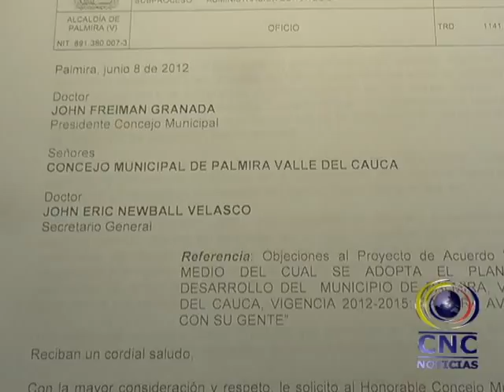Plan de desarrollo fue ajustado